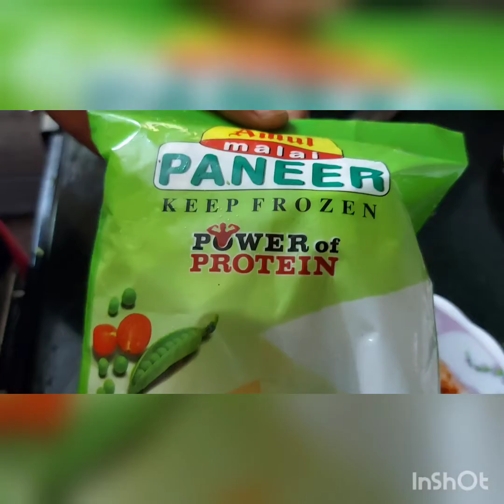Paneer Tikka Xmas special പനീർ ടിക്ക ഉണ്ടാക്കാൻ പഠിച്ചാലോ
Paneer  Tikka Xmas  special പനീർ  ടിക്ക